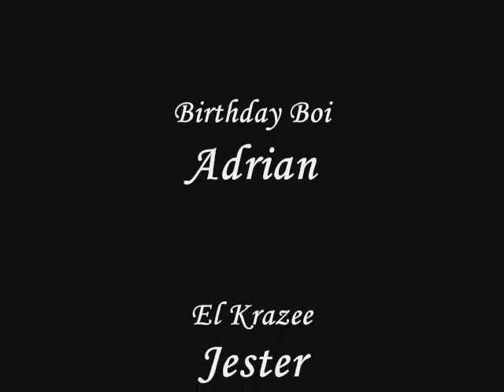Adrian's Birthday Party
Daniel all drunk upstairs doin shout outs lol...